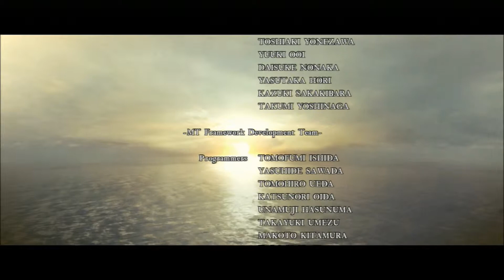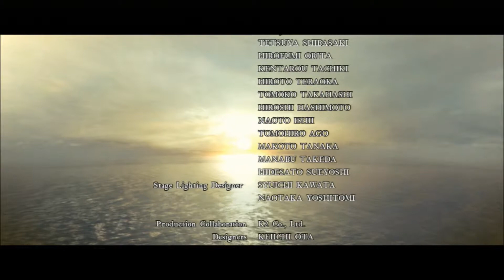RESIDENT EVIL 5 LET'S PLAY EP #42 [THE FINAL BATTLE WITH WESKER!]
RESIDENT EVIL 5 LET'S PLAY EP #42 [THE FINAL BATTLE WITH WESKER!] Watch to find out what happens!:-) Thank you guys so much for your continued support of this series, I really and truly appreciate it and there's plenty more to come so stay tuned.

Check out my FIFA channel if your a Manchester United Fan or just love football/soccer